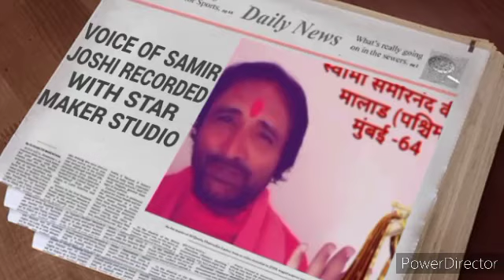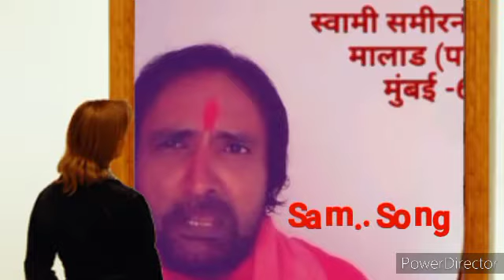Guni Jano Bhakt Jano....voice of Samir Joshi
voice of Samir Joshi Recorded with star maker studio

Fill my invitation code 5HE44 to join StarMaker share cash, the highest can receive up to 1,000 worth of gifts in total!